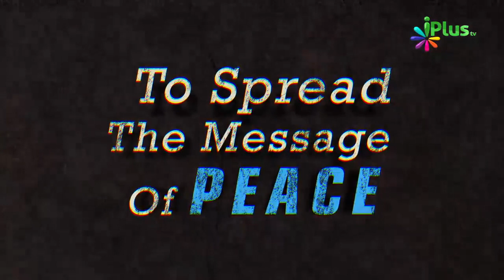Quran Ki Tafseer Ka Ilm Sabse Afzal Ilm Hai By Shaikh Badiuzzama Madni - iPlus TV